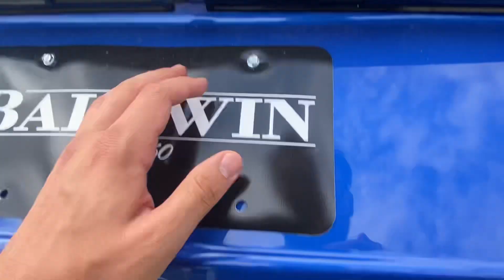2023 Subaru WRX 11960S